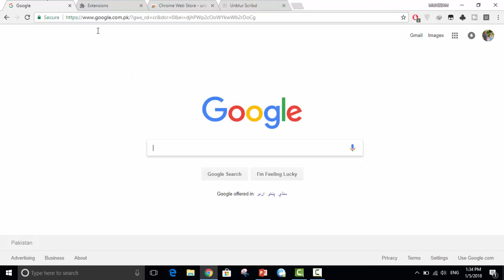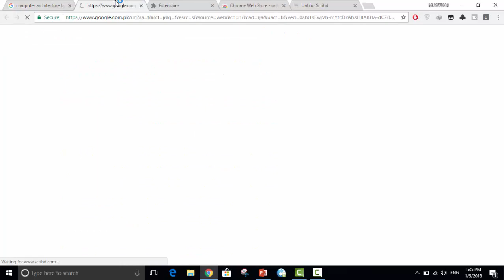How to Unblur Scribd Documents on browser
This Video has been created to let you know that you can see the whole documents in a clear way on scribd.com. To do this you will have to download the extension from google.